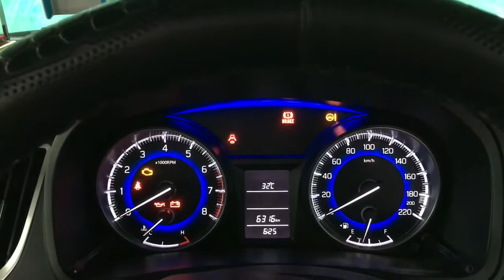Dhamal Show || KALASARTH group || Umare Ratnagiri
Myself Prasad Bandbe. I am a travel and lifestyle vlogger from Ratnagiri Maharashtra 🇮🇳.
This video is all about fantastic show of KALASARTH group.
Credit: KALASARTH group